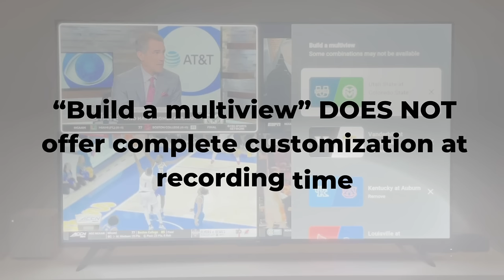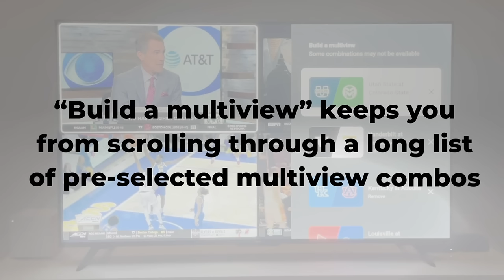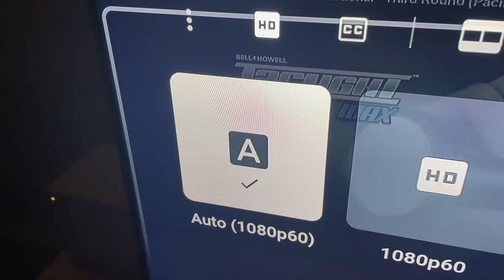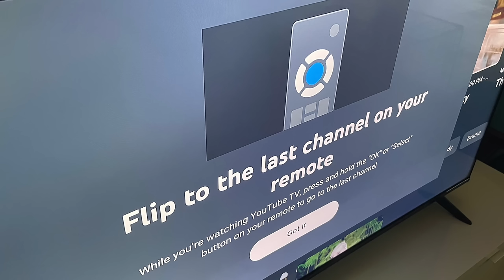YouTube TV Adds New ‘Multiview Builder’ Feature: Here's How It Works!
YOUTUBE TV MULTIVIEW 2024: YouTube TV is rolling out changes that let you build your own multiview and watch up to four live streams on a single screen. However, this new feature will not be available for all sporting events right away. In addition, the improvements stop short of allowing users to fully customize multiview. In this video, I share my updated YouTube TV multiview tutorial and walk you through how to use the feature. More YouTube TV tips and tricks

📺 More Cutting the Cord Content

✅Money Tips From Michael Saves